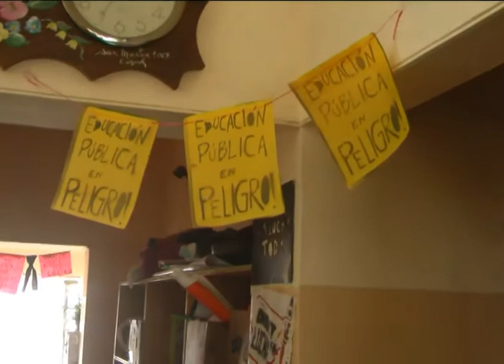21 10 19 MARCOS NAHUELANCA OCUPACION SUPERVISION